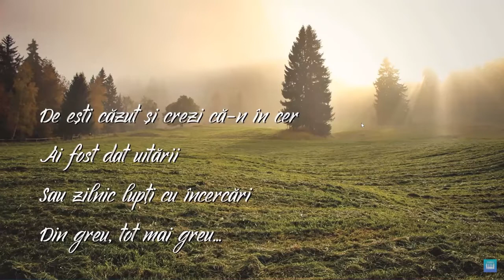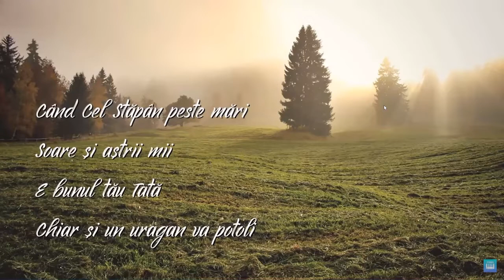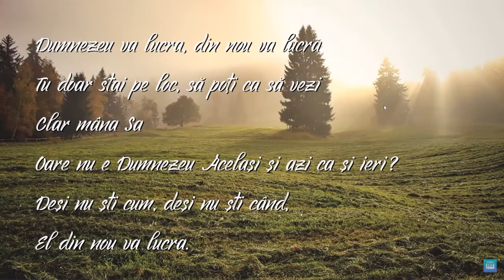Daniel Stanger - Lucruri care expiră și lucruri care nu expiră